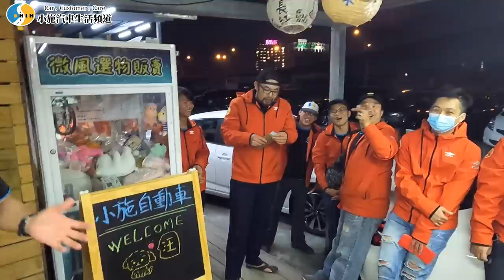【小施汽車】2021尾牙之誰紅包拿最多？！/ 全員出動！公司缺點誰敢說？